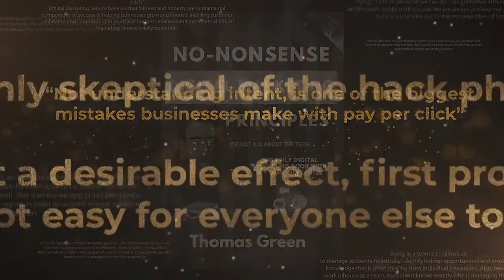#122 - Doing Vs Being With Karen Liebenguth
Doing Vs Being With Karen Liebenguth

Karen's Bio:
For 13 years, I’ve been coaching people in nature both in and around London and delivering mindfulness programmes to foster healthy and resilient companies and organisations. I’m an accredited master coach, life and leadership coach, accredited mindfulness teacher and supervisor.

I’m a member of the International Authority for Professional Coaching & Mentoring, the Association for Coaching and the British Association of Mindfulness Based Approaches (BAMBA).